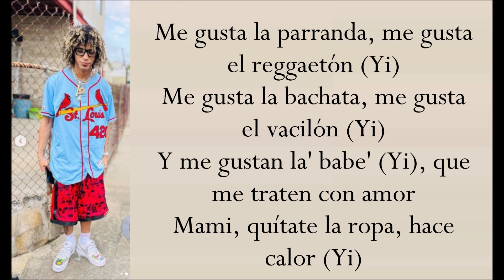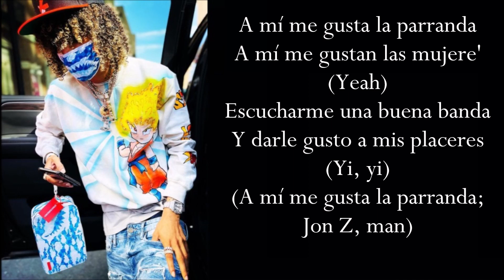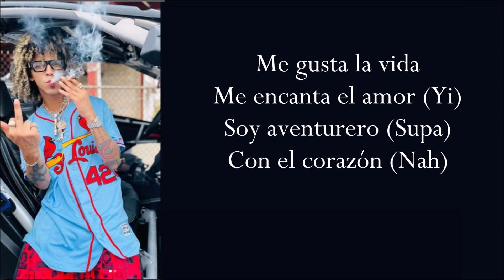LA PARRANDA (Letra) JON Z